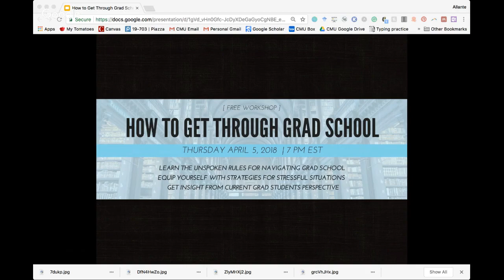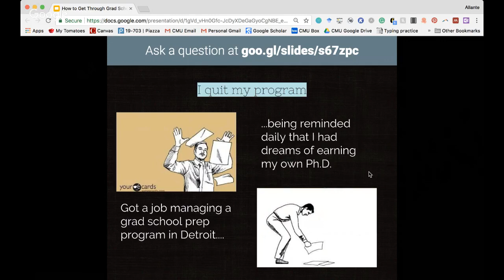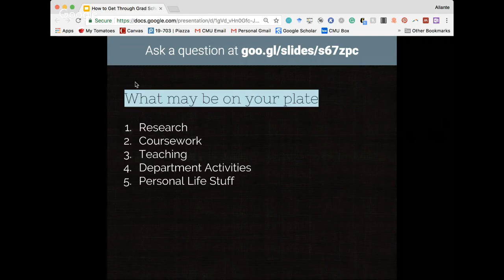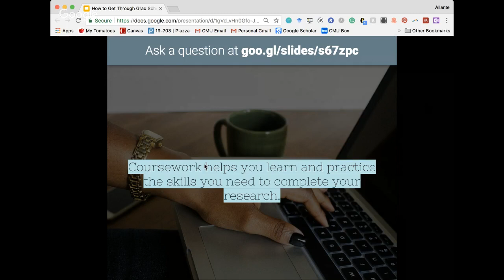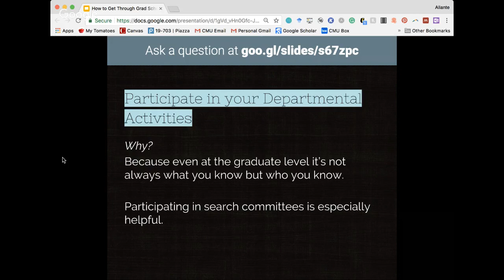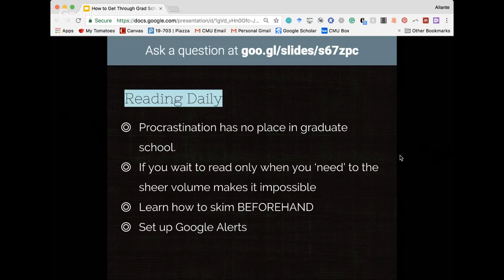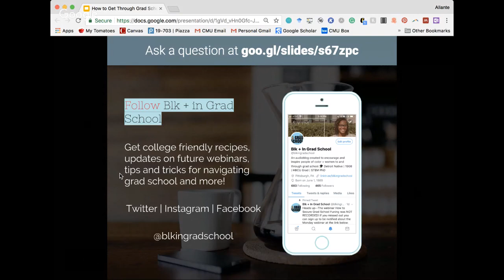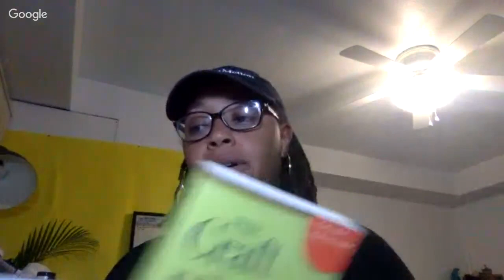How to Get Through Grad School